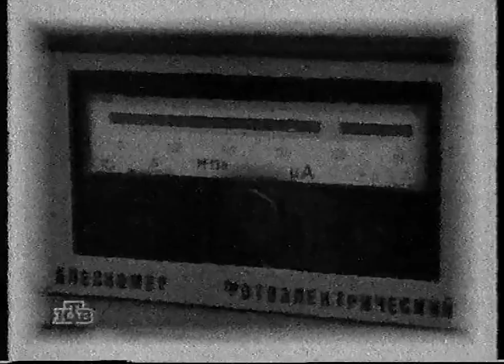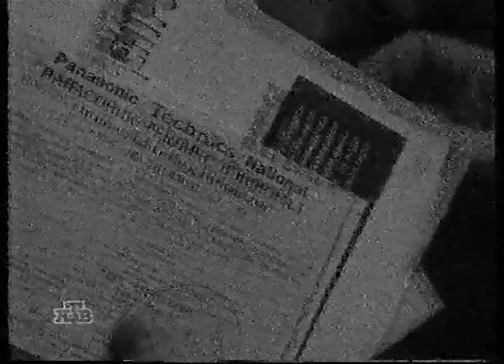Впрок (декабрь 1997) (ч.б.)